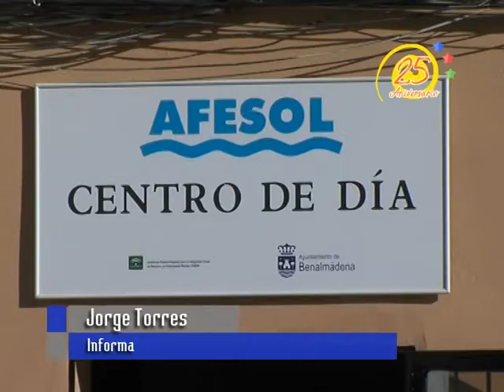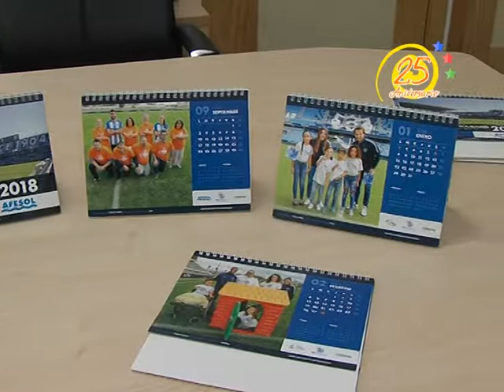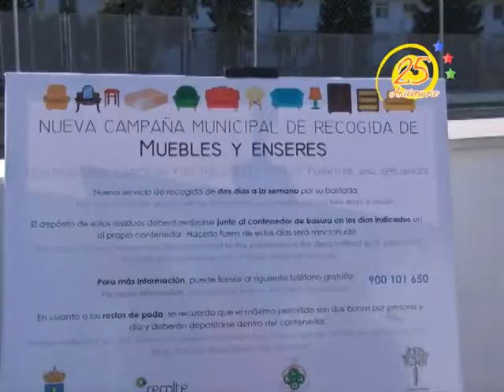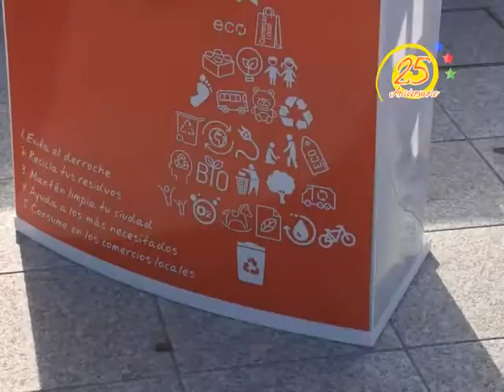INFORMATIVOS - 29 - 12 - 2017